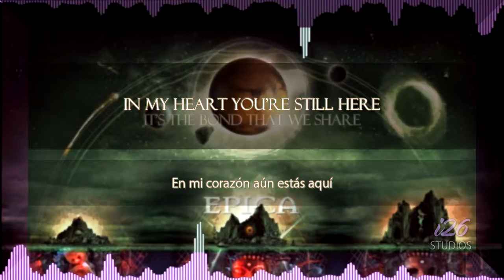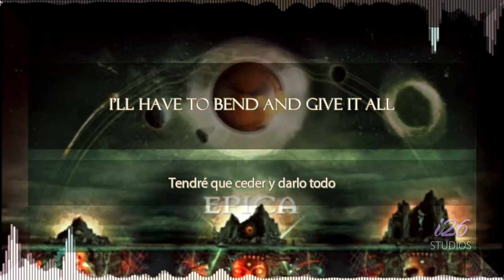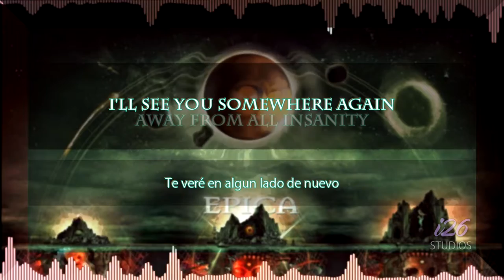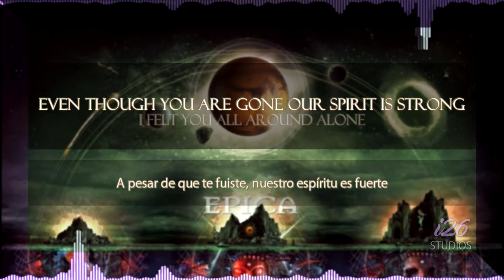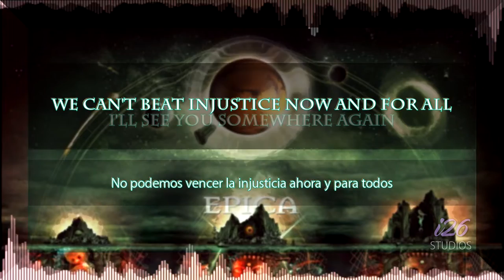Epica - In all consciense [With Lyrics] [English and Spanish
Artist: Epica
Track: In all consciense (Digipak Exclusive)
Track Position: 14
Year: 2014
Label: Nuclear Blast

Song with english and spanish lyrics.
(Traducción propia)